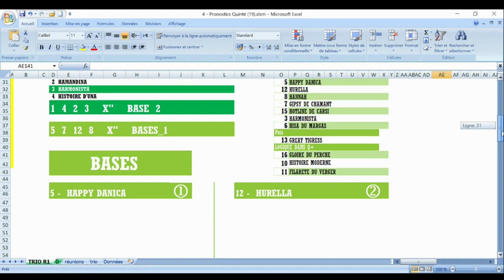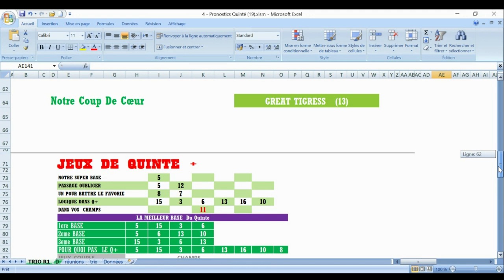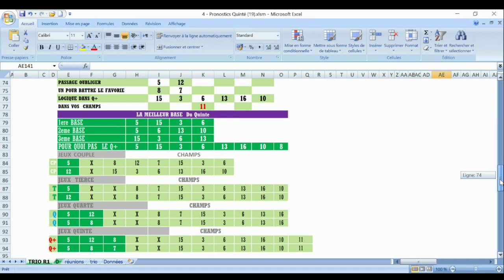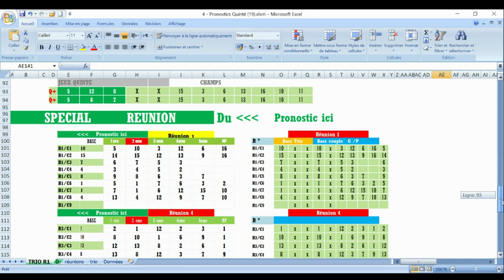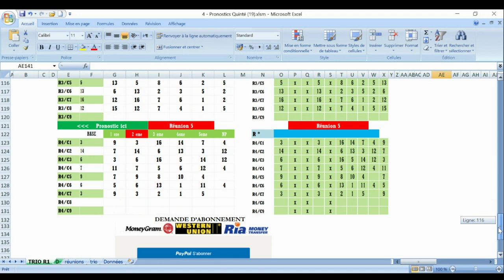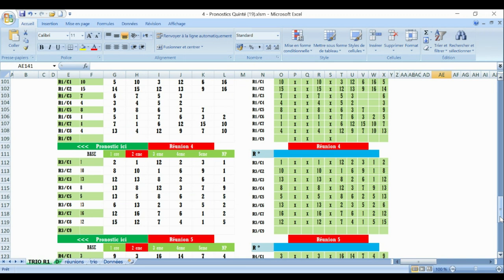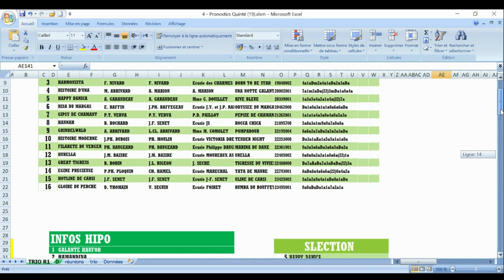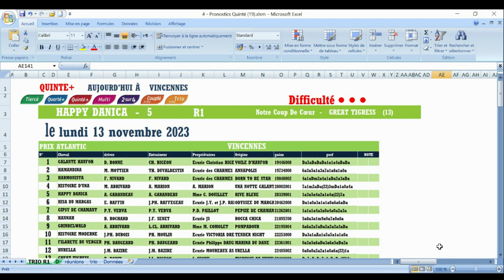PRONOSTIC PMU TRIO 13 11 2023 Pmu simple Pmu couplé Pmu tiercé Pmu quarté + Pmu quinté +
R1C1 - PRIX ATLANTIC
13h50 - 16 Partants - Corde à gauche - 59.000 Euros - Attelé, Femelles . - Course D, 2.700 mètres (G.P.)
Infos course
infos complètes
infos réduites
Cotes
Concours
Ma sélection
Autres Tipsters
Classement
Pronostics
Statistiques
Musiques
Favoris battus
Ecarts

pronosticpmuquinteandSpécial turf
L'analyse
Spécial Quinté

Quoi de mieux qu'un rendez-vous quotidien de 2mn pour bien préparer votre Quinté+?

Les experts d'Equidia vous proposent de mettre le feu au Quinté+ chaque jour.

Au programme:

Un feu vert: le cheval qu'il faut jouer, à minima dans un couplé

Un feu orange: le bel outsider, la belle cote du jour

Un feu rouge: la rayure de la course

Le ticket Quinté+ de l'expert

En 2 minutes, nos experts vous donnent les conseils de jeu pour mettre le feu au Quinté+ !

Retrouvez notre podcast sur votre plateforme préférée:
V

search

keyboard_backspaceToutes les réunions

C2keyboard_arrow_right

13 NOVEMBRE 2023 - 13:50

R1  PARIS-VINCENNES
C1

  PRIX ATLANTIC

COURSE D - COURSE D

play_circle_filled

DIFFUSION PROCHAINE

LES CONDITIONS DE LA COURSE

Distance : 2700 M

Piste : Machefer

Corde : Corde à gauche

Parcours : Grande piste

Tracking disponible

Discipline

Attelé

Partants

16

Allocations

59 000 €

16°

Pluie faible

25km/h Sud-Ouest

Plus d'infos arrow_drop_down

PARTANTSPRONOSSOCIAL PRONOACTUSVIDÉOS

show_chartsentiment_satisfied￼￼

N° arrow_drop_upCheval/Driver/EntraineurPMU

1

GALANTE HAUFOR
D. BONNE | CH. BIGEON
Da5aDaDaDa1a1a4aDaDa
Gains 194 460 €

2

HAMANDINA A
M. MOTTIER | TH. DUVALDESTIN
6a3a5a1a3a7a1a8a1a0a
Gains 197 340 €

3

HARMONISTA A
F. NIVARD | F. NIVARD
4a1aDm2a4a1aDa2a3aDa
Gains 198 400 €

4

HISTOIRE D'UNA
M. ABRIVARD | A. MARION
7a1m2aDa(22)3mDa1a0a4a
Gains 200 020 €

5

HAPPY DANICA
A. GARANDEAU | A. GARANDEAU
1a3a5aGa4a2a1a4a(22)7a
Gains 203 390 €

6

HISA DU MARGAS
E. RAFFIN | J.PH. RAFFEGEAU
Da1a0a3a1a1a0a6a6aDa
Gains 204 620 €

7

GIPSY DE CHAMANT
P.Y. VERVA | P.Y. VERVA
1a1a1a4a3a0a4a0a2a3a
Gains 212 628 €

8

HANNAH
B. ROCHARD | J.F. SENET
5a8a3a1m9a0a7a0a8a(22)
Gains 218 957 €

9

GRINDELWALD
A. ABRIVARD | L.CL. ABRIVARD
8a6a2a7aDa2a2a2a3aDa
Gains 221 950 €

10

HISTOIRE MODERNE
J.PH. DUBOIS | PH. MOULIN
Da3a1aAa1a5a5a1a1a0a
Gains 222

 Quinté+

L'ANALYSE DE LA COURSE

Dans cette épreuve réservée aux juments, nous accordons notre confiance à HAPPY DANICA (5). La partenaire d’Alexandre Garandeau vient de gagner avec un réel brio dans un Quinté+ à Caen. Elle se montre souvent redoutable lorsqu’elle évolue pieds nus (trois victoires en quatre courses) et a déjà brillé par deux fois sur le parcours classique de Vincennes. C’est une candidate au succès. Elle devra tout de même se méfier de HURELLA (12), préparée pour cette course, et HISTOIRE MODERNE (10), en quête d’un rachat. Nous retiendrons ensuite les pensionnaires de Jean-François Senet, HOTLINE DE CARSI (15) et HANNAH (8). La première citée va évoluer sans ses fers après une semi-rentrée correcte, tandis que la seconde vient d’être prise en note. En pleine possession de ses moyens, comme en attestent ses deux dernières performances, HARMONISTA (3) peut prétendre à un bon classement. Même face aux 6 ans, GLOIRE DU PERCHE (16), la plus riche de l’épreuve, et GIPSY DE CHAMANT (7), lauréate de ses trois dernières sorties, ont le droit de prendre une part active à l’arrivée.